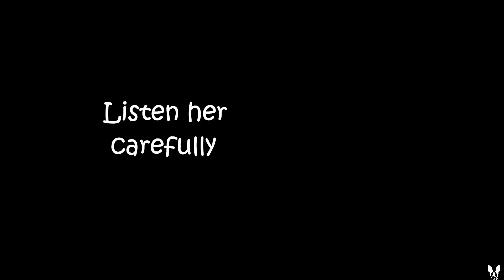FRENCH BULLDOG || Playing Dead || Fake Death...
Peach Frenchbulldog.